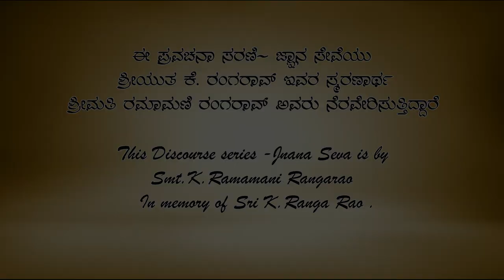Bhagavata Prostapadi Pravachana by Vid|| Venugopal Agnihotri Ep-10ಭಾಗವತ ಪ್ರೋಷ್ಠಪದಿ